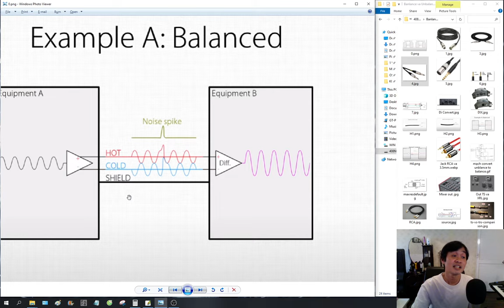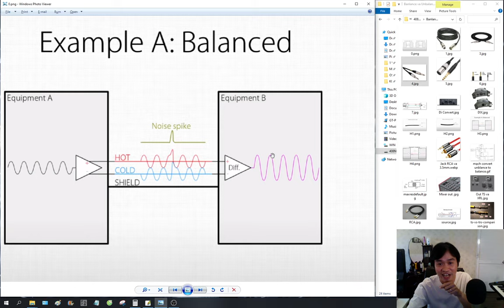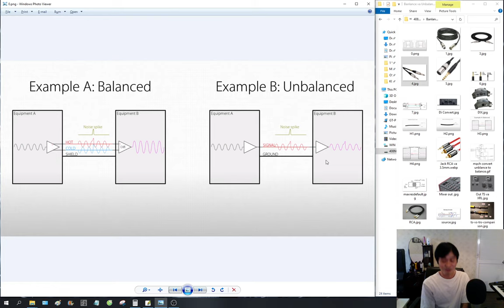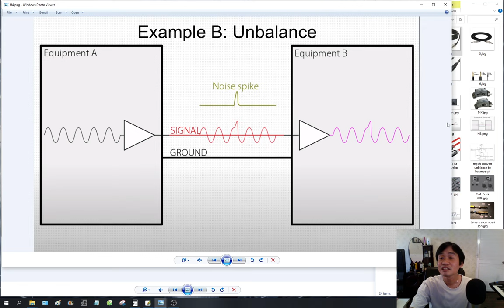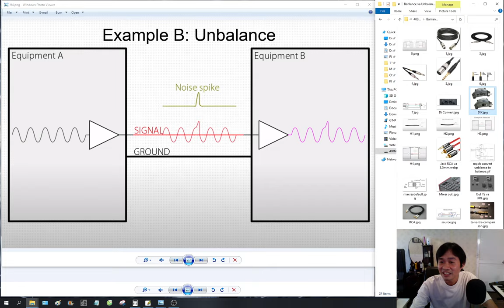Tín Hiệu Balanced và Unbalanced & Nguyên Lý Hoạt Động DI-BOX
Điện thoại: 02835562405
SĐT Tứ vấn: 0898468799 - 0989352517